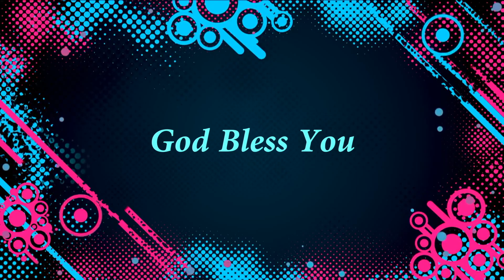Praising Time | Chengalpet AG Church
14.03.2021